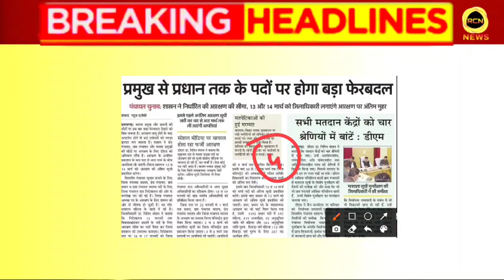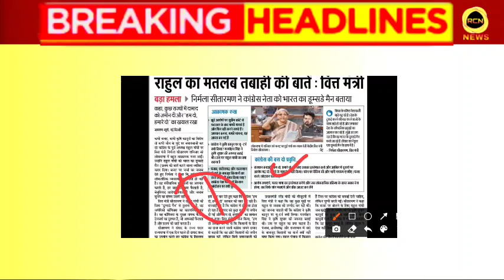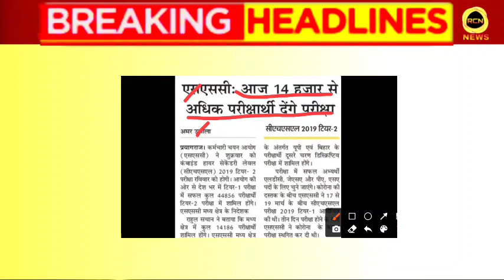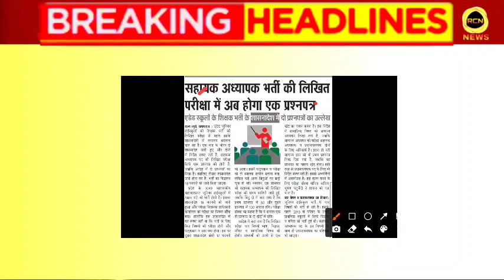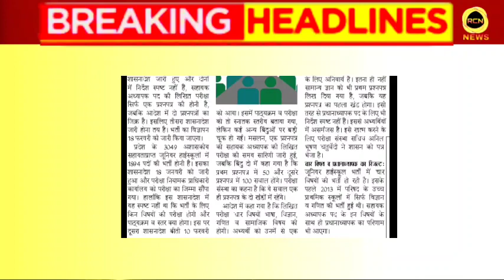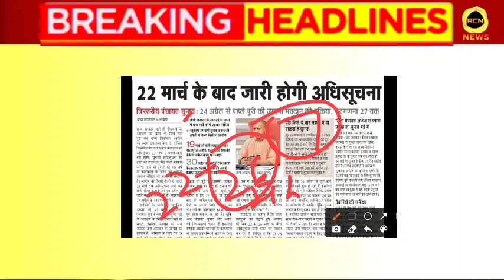up teacher vacancy 2021 / up Bed entrance exam 2021 / uppsc news / panchayat chunav